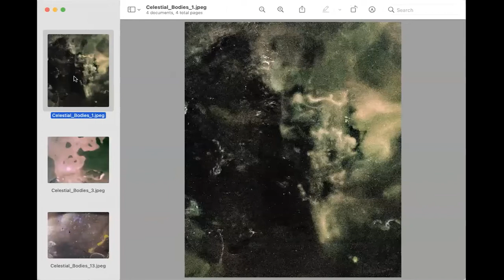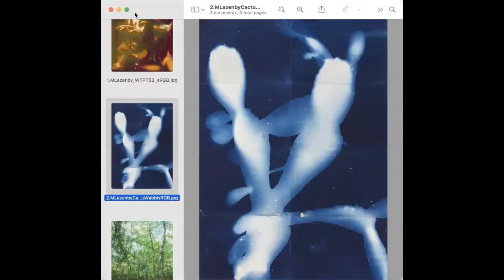First Light Spotlight: Unearthly Matter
Watch the third event in the First Light Spotlight series, titled ‘Unearthly Matter’ Mario Popham in conversation with David Ketley, Michèle Lazenby and Laura Robertson.

What happens to film when you bury it in soil, or slather it in human saliva? What can bacteria teach us about tiny mark-making, internal systems, or our place in the universe? Tonight’s Spotlight discusses cameraless photography and the microscopic world with Sheffield Hallam University BA Photography graduate David Ketley, and specifically his two series ‘OFTHEEARTH’ and ‘Celestial Bodies’. Hosted by First Light curator Mario Popham, and joined by Senior Lecturer in BA Photography at Sheffield Hallam, Michèle Lazenby, plus First Light editor and writer Laura Robertson, who’ll be reading her new text in response to David’s work.

Open Rooms, Open Eye Gallery’s digital events program, will be hosting a season of talks in partnership with Waterside as we approach the launch of the exhibition, First Light – New Northern Photo Graduates in the spring/summer 2021.